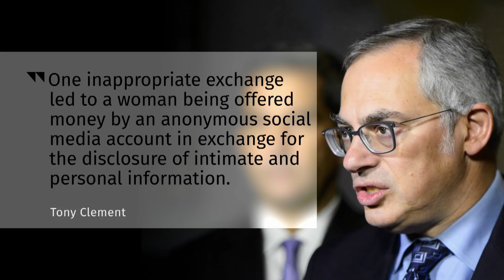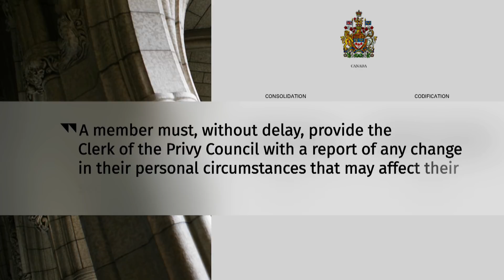Tony Clement admits to multiple infidelities, says foreign actors tried to extort him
Former Conservative MP Tony Clement, dropped from caucus over a public sexting scandal, is now admitting to multiple cases of "inappropriate exchanges" online and says "foreign actors" tried to financially extort him.